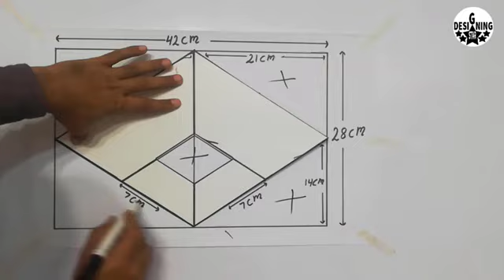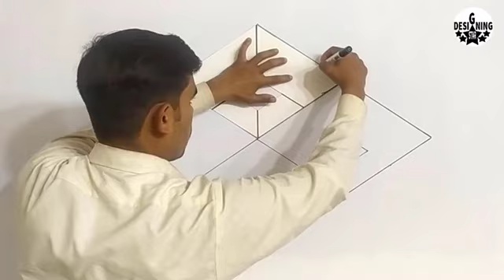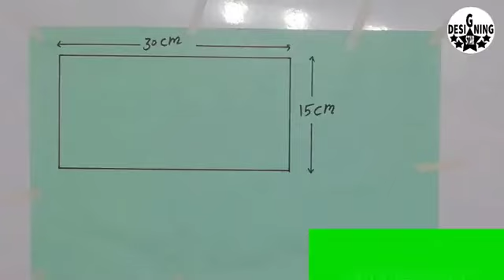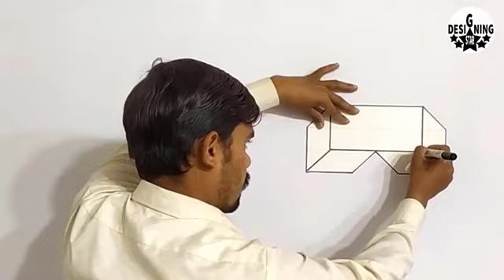wall painting ideas | new latest design of wall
( designing star )